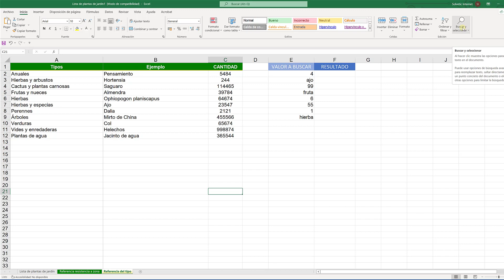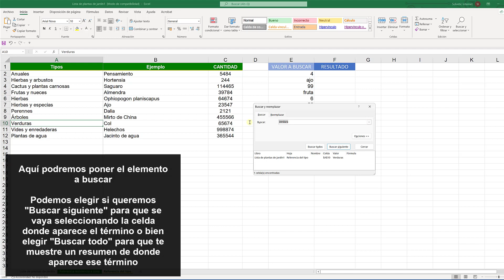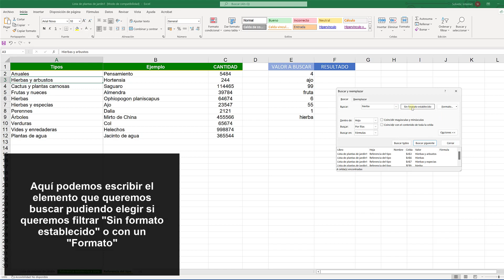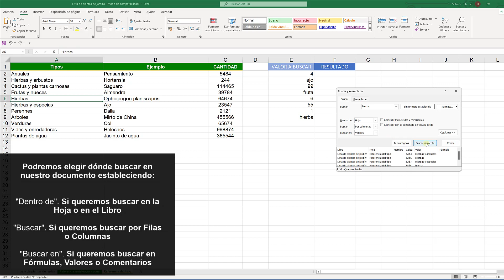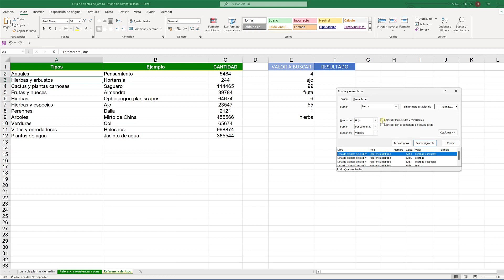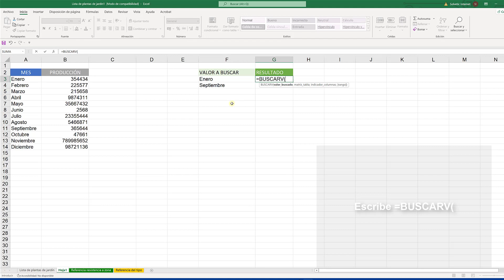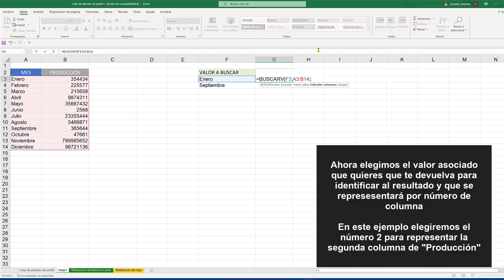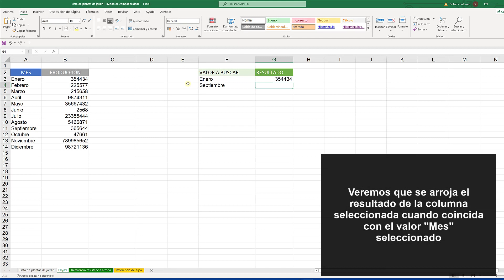COMO BUSCAR EN EXCEL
solvetic_eng te enseña COMO BUSCAR EN EXCEL para encontrar de manera rápida y sencilla los datos que estás buscando en la hoja de cálculo de Excel.

¿Quieres saber cómo buscar en un documento de Excel? En el siguiente vídeo podrás ver paso a paso cómo buscar en un libro de excel con varias hojas diferentes datos. Aquí verás cómo buscar en Excel diferentes datos, número, nombres etc de manera rápida y sencilla con dos opciones para ello.

En este vídeo podrás ver:
- Cómo buscar en Excel con Herramienta
- Cómo buscar en Excel con función BUSCARV

 》CAPÍTULOS《

00:00 Introducción
00:16 Cómo buscar en Excel con Herramienta
02:06 Cómo buscar en Excel con función BUSCARV